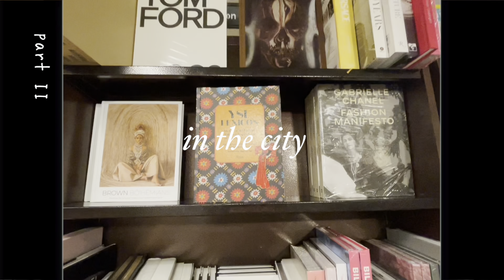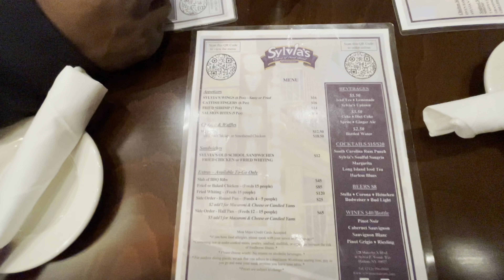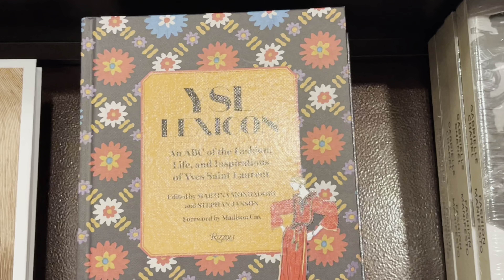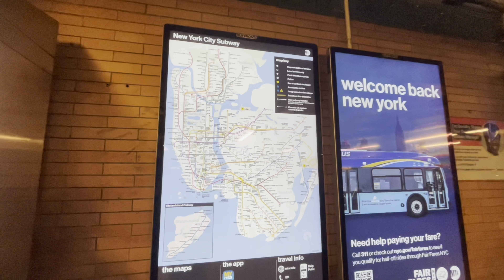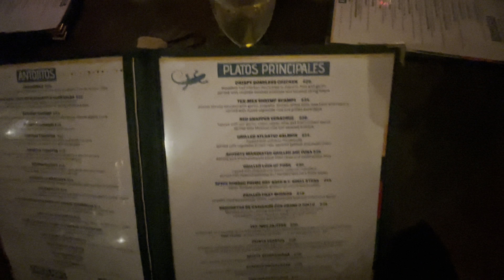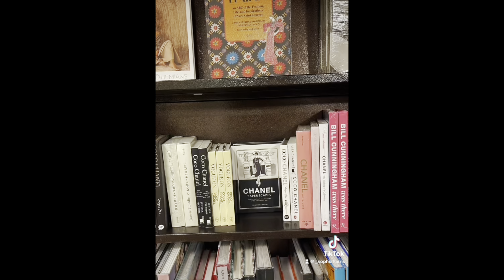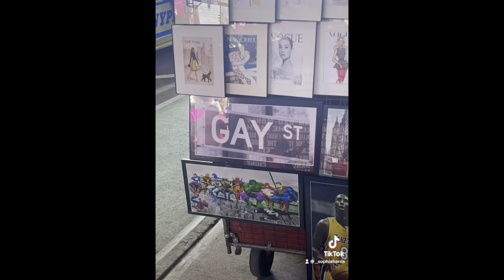DAYS IN NEW YORK CITY | grand central station,barnes and noble,statue of liberty,trying new food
Spring break in nyc!! Last couple of days
💌socials
podcast- Teenage Therapy
spotify- harris.sophia29 (i have great music)